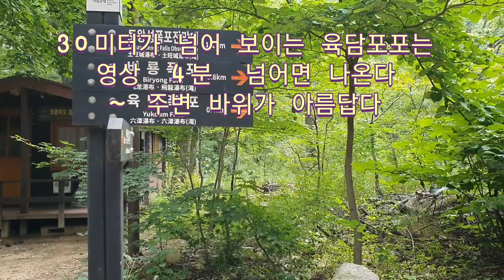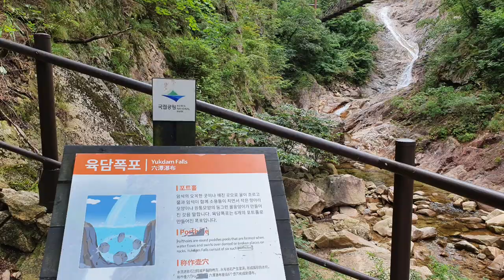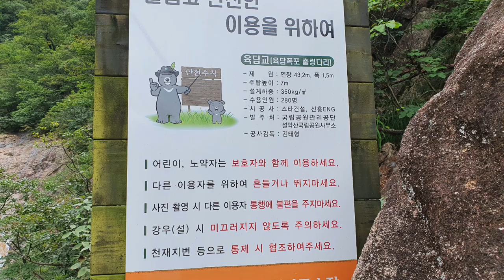[폭포 - 육담폭포]설악산의 토왕골계곡의 하부에서 시작하여 이어지는 담소와 폭포의 모습을 대표하는 육담폭포는 높이 40미터가 넘을 정도로 거대한 바위가 만든 웅장한 폭포,Falls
강원도 속초시 설악동의 토왕골계곡의 하부에서 시작하여 이어지는 수많은 폭포와 담소들이 계속된다.
 이중에 거대한 포트홀이 형성된 육담폭포는 엄청난 바위들에 둘러싸여 있으며 높이 40~50미터 되어보이는 높이에서 떨어지는 2단형 폭포이다
 아래에는 깊은 담소가 형성되어 있으며 주변의 바위들로 이 폭포를 보기 위하여 출렁다리를 만들어 놓았으며 이 또한 장관이다
 출렁다리의 주탑높이는 7미터이며 폭은 1.5미터에 길이가 43미터 정되 되는 다리로 성인 280명이 동시에 올라도 끄떡없을 정도로 튼튼하다